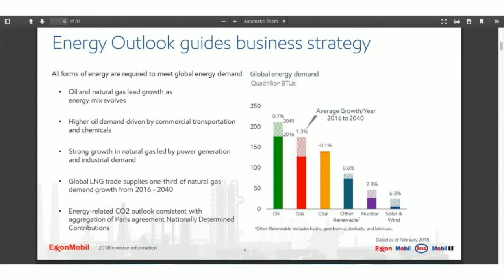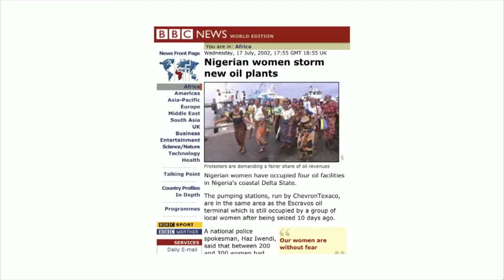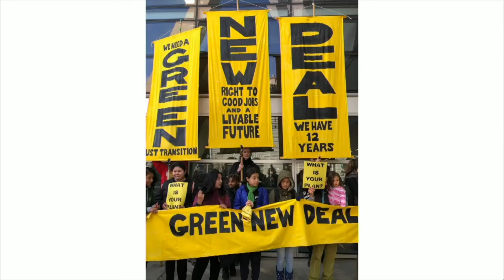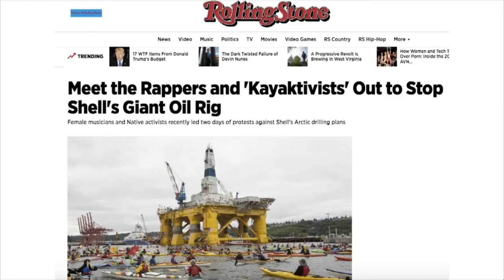How Activism is Solving the Climate Crisis - Antonia Juhasz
Antonia Juhasz is a leading energy analyst, author, and investigative journalist specializing in oil. An award-winning writer, her articles appear in Rolling Stone, Harper’s Magazine, Newsweek, The Atlantic, CNN.com, The Nation, Ms. Magazine, The Advocate, Pacific Standard Magazine, and many more. Antonia is the author of three books: Black Tide (2011), The Tyranny of Oil (2008), and The Bush Agenda (2006).